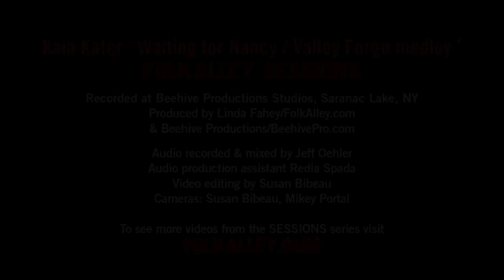Folk Alley Sessions: Kaia Kater - "Waiting for Nancy/Valley Forge" (medley)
Folk Alley Sessions: Kaia Kater performs "Waiting for Nancy/Valley Forge" (medley) from her debut album 'Sorrow Bound.'

Recorded in Beehive Productions Studio in Saranac Lake, NY in July, 2015